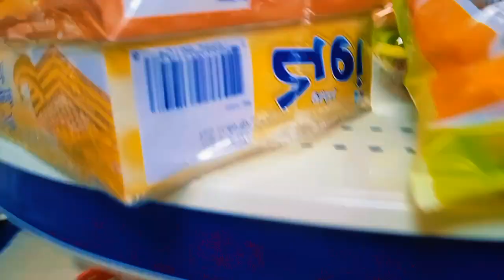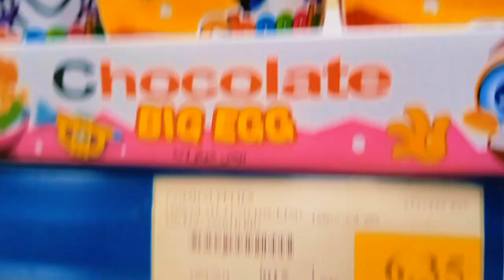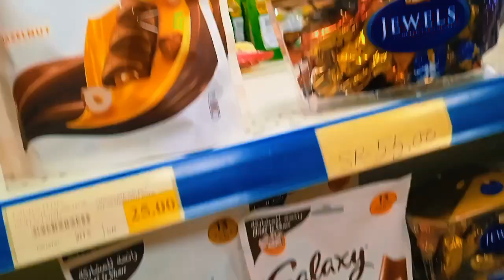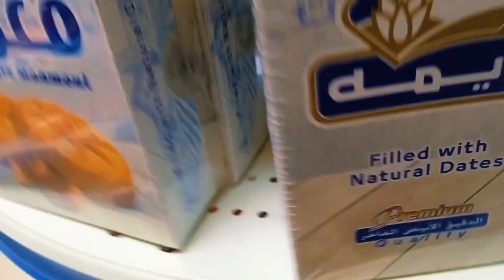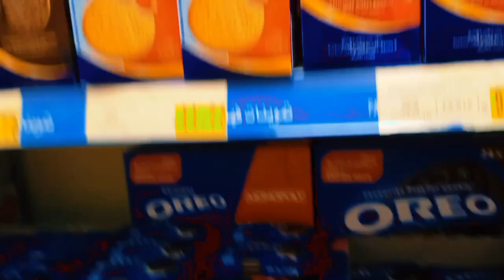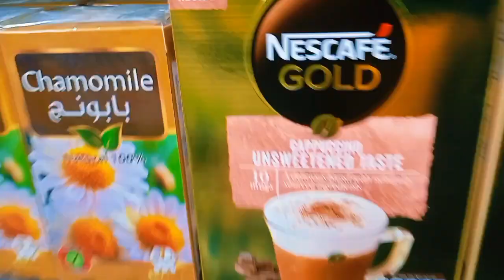সৌদি আরবের নতুন চকলেট কেককের আপডেট। Saudi Arabia New Chocolate and Cake update.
saudi Arabia chocolate and cake price is Very chef. All are Bangladeshi people go vacations time take Chocolate from Saudi Arabia. saudi chocolate cake biscuit #